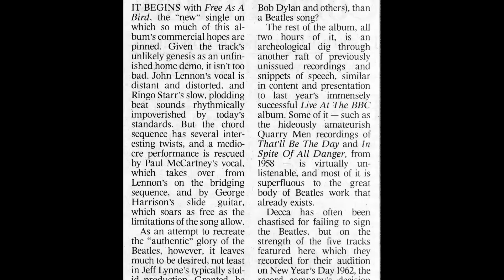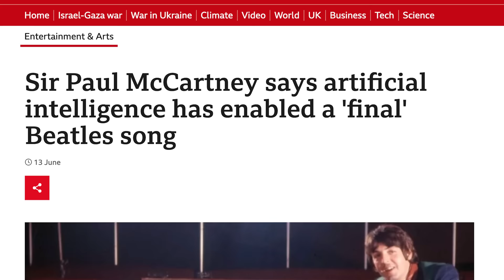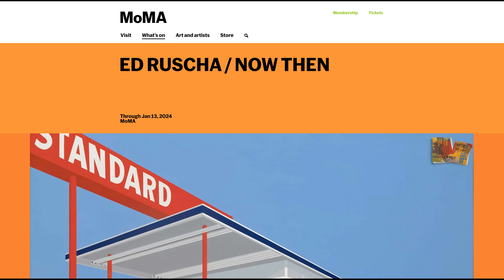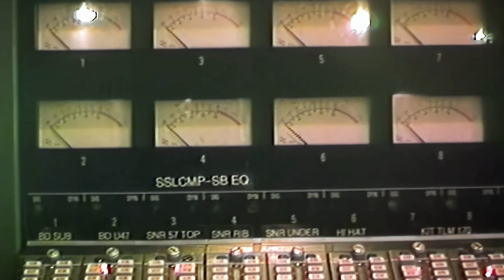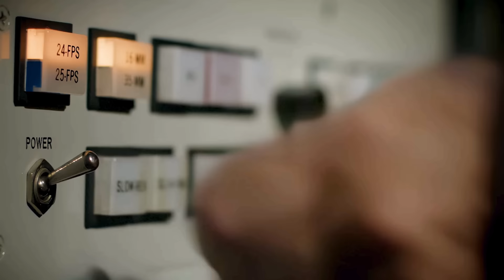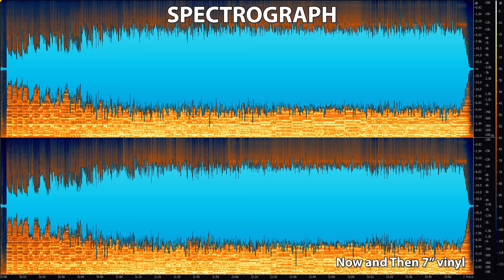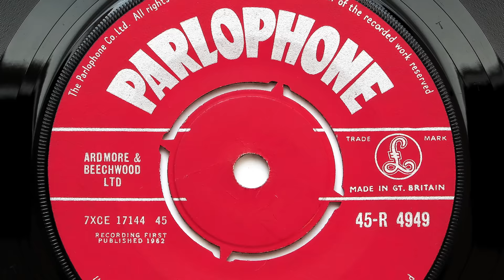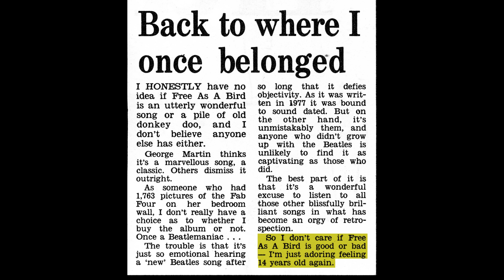Now & Then - The Beatles Take a Sad Song and Make It Better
With the Beatles at number 1 in the UK for the first time in 54 years, we look at the reaction and review the record that everybody is talking about. In this in-depth review we cover everything from Paul's surprise announcement to Peter Jackson's video and how Taylor Swift threw Apple's release schedule into disarray. We also take a deep dive into the sound quality of the single and its b-side 'Love Me Do' on12" and 7" vinyl.

You can also support us in the following ways:
1. Become a Channel Member which unlocks exclusive content and gives you early, ad-free access to our latest videos.
2. Click on the 'Thanks' icon below the video to donating an amount of your choice.

If you would like to get in touch with us, you can do so in the following ways:

Please note that we are unable to do online appraisals/valuations.